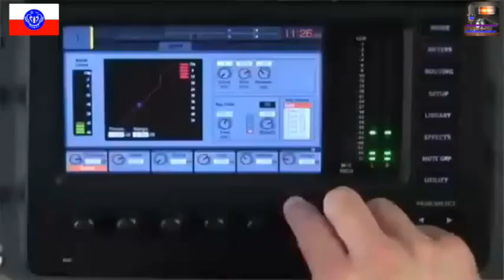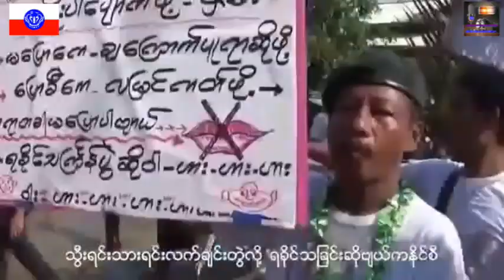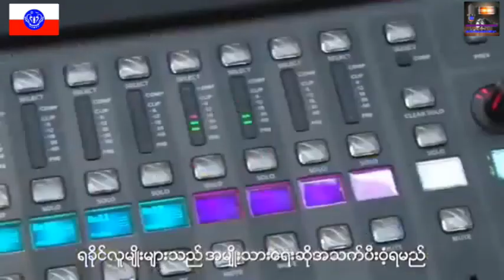ကၽြန္စိတ္ေဖ်ာက္ကတ္ ေတးဆို ကိုခိုင္ေဇာ္ ေတာင္းဆိုထားေရ ေတးျခင္းကို တင္ပီးလိုက္ပါေရ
ဆို - Ko Khine Zaw

အားလံုးကို ေက်းဇူးတင္ပါေရ။
Rakhine MRP